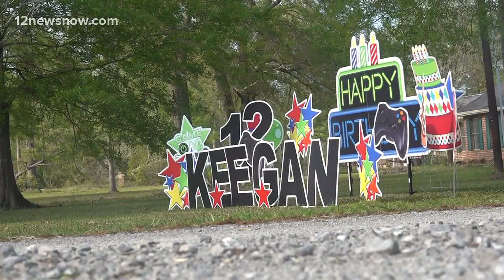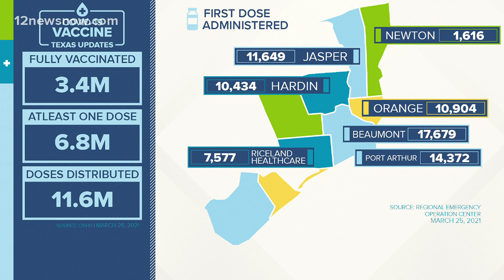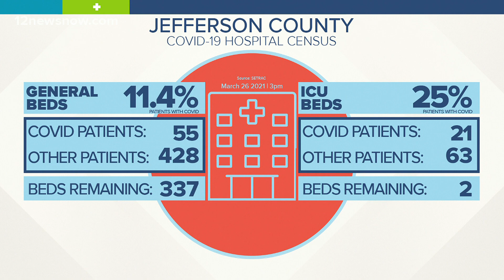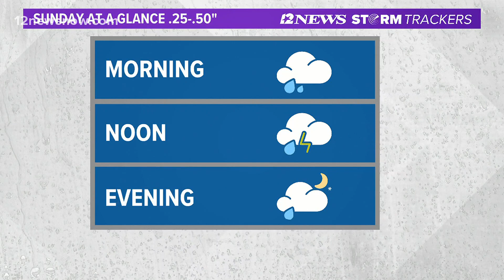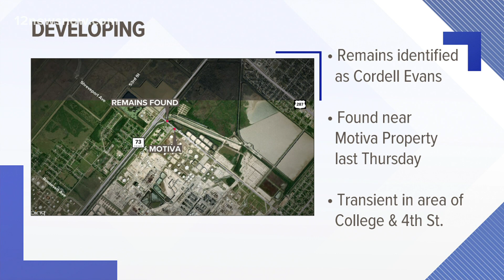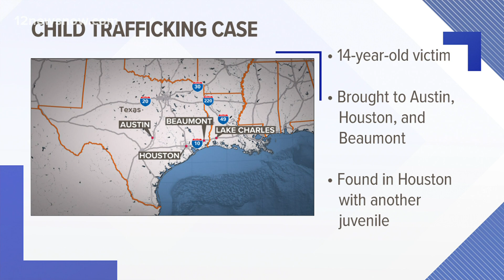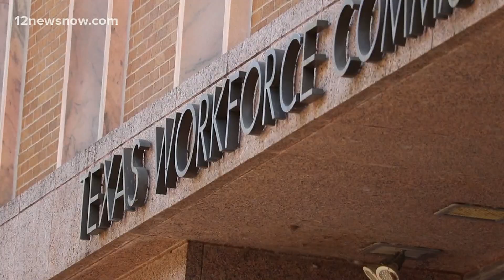Headlines, weather for Friday night, March 26, 2021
Here are the top headlines for Friday night.